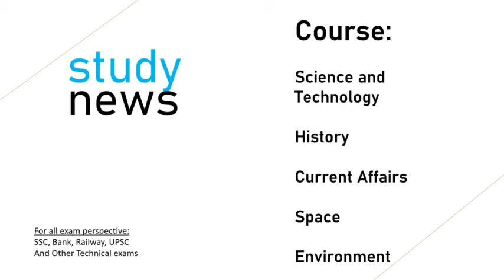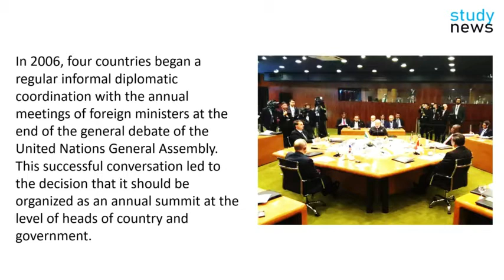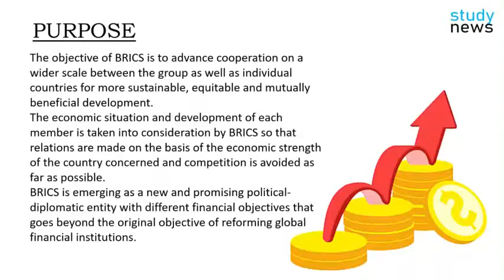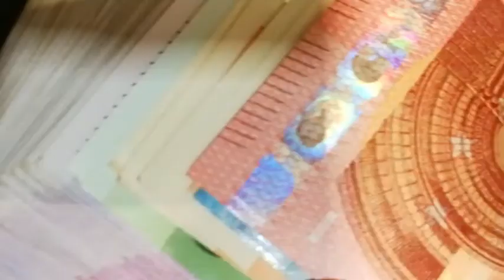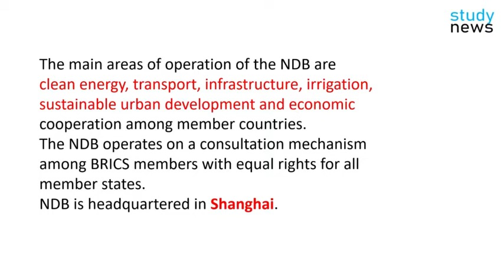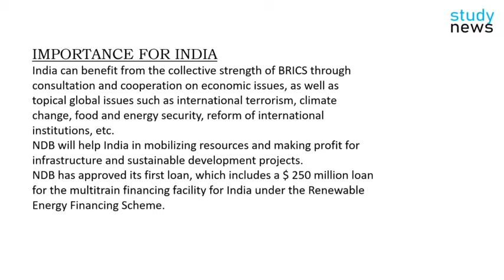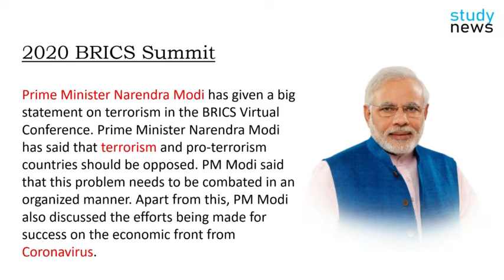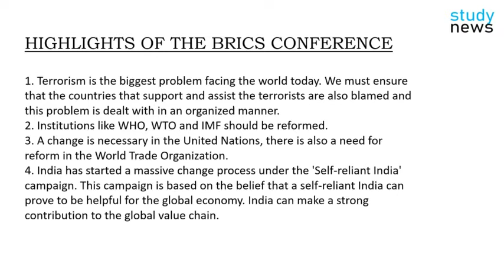Brics Summit 2020 || ब्रिक्स समिट 2020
BRICS was discussed in the year 2001 by Goldman Sachs economist Jim O'Neill in a report on growth prospects for the economies of Brazil, Russia, India and China.
In 2006, four countries began a regular informal diplomatic coordination with the annual meetings of foreign ministers at the end of the general debate of the United Nations General Assembly.
This successful conversation led to the decision that it should be organized as an annual summit at the level of heads of country and government.
The first BRIC summit was held in Yekaterinburg, Russia in the year 2009 and discussed issues like improvement in global financial system.
The objective of BRICS is to advance cooperation on a wider scale between the group as well as individual countries for more sustainable, equitable and mutually beneficial development.
The economic situation and development of each member is taken into consideration by BRICS so that relations are made on the basis of the economic strength of the country concerned and competition is avoided as far as possible.
BRICS is emerging as a new and promising political-diplomatic entity with different financial objectives that goes beyond the original objective of reforming global financial institutions.